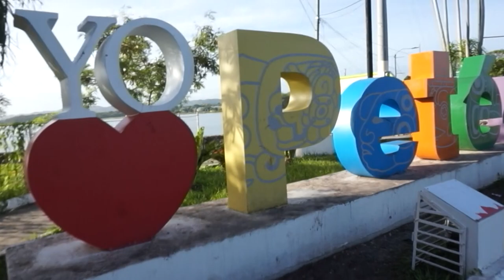Este es el CORAZÓN del MUNDO MAYA. TIKAL, Petén.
Uno de los lugares que resguardan aún la historia de una civilización impresionante. ¡Una experiencia INCREÍBLE!